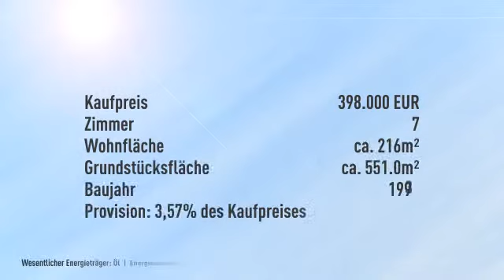Einputten und wohlfühlen! 2-Familienhaus mit Blick auf den Golfplatz von Pulheim-Stommelerbusc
Informationen zum Energieausweis:
Baujahr: 1993
Energieausweistyp: Verbrauchsausweis
Endenergiebedarf: 146.0kWh/(m²*a)
Energieverbrauch für Warmwasser enthalten
Heizungstyp: Zentralheizung